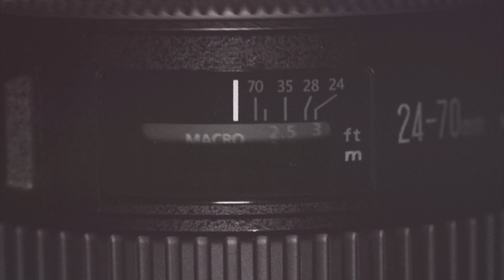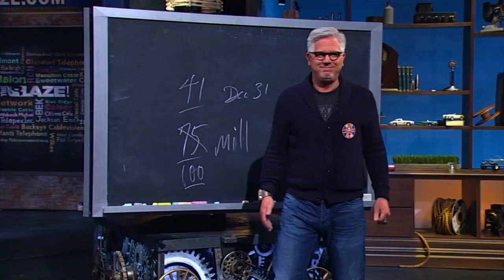TheBlaze 2015: Dream Big